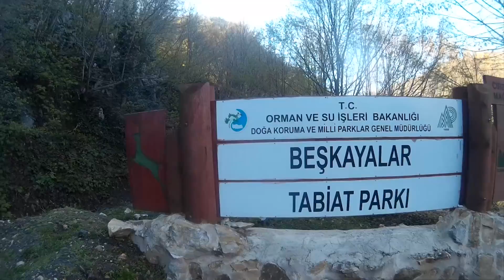Gedosk Aytepe Sansarak Yürüyüşü